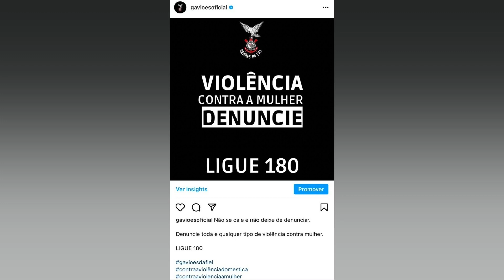POLÍCIA PEDE A PRISÃO TEMPORÁRIA DE DIRETOR QUE AGREDIU CARNAVALESCO DA GAVIÕES DA...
Polícia pede a prisão temporária de diretor que agrediu carnavalesco da Gaviões da Fiel

Thiago Carlos Dionísio é namorado da mulher que acusa Zilkson Reis de abuso sexual This is a modal window. This is a modal window. This modal can be closed by pressing the Escape key or activating the close button. A Polícia Civil pediu a prisão temporária de Thiago Carlos Dionísio. diretor do barracão da escola de samba Gaviões da Fiel. apontado como o agressor do carnavalesco Zilkson Reis. O suspeito é namorado da mulher que acusa Zilkson de estupro. fato que teria motivado a agressão. O carnavalesco foi encontrado gravemente ferido no barracão da escola e segue internado em estado grave. Veja também Últimas